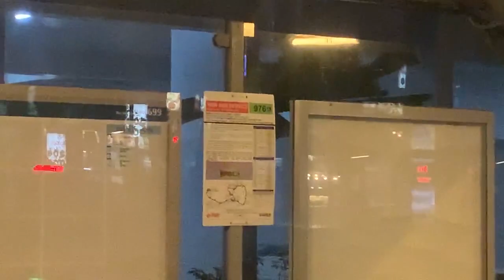SMRT Buses MAN NL323F A22 (Batch 3) SG1714E on Feeder 922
30 October 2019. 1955hrs-2011hrs. This is the last recording for the day before i'm off for Secondary 4A Camp! Anyways I hardly take Lush Green MAN A22 on Feeder 922, I gotten it actually! I boarded late unfortunately. Anyways the ride was good and hope to see it often! Last recording for the day! See you on 1 Nov 2019!

Specifications:
Journey Rating: 86%
Start route: Opp Fajar Station (44779)
End route: Bukit Panjang Bus Interchange
Stop recording: Whole journey